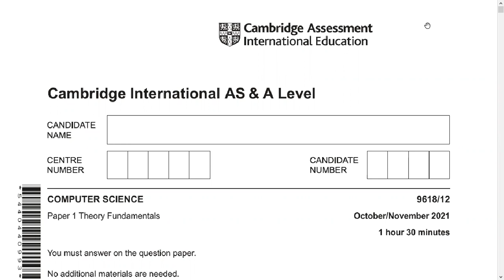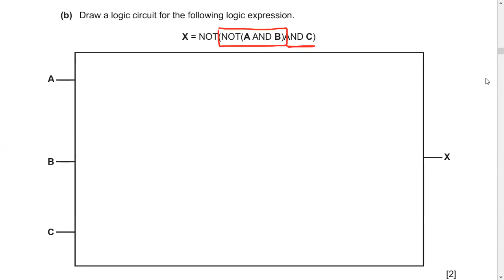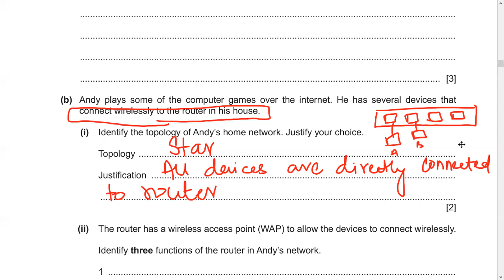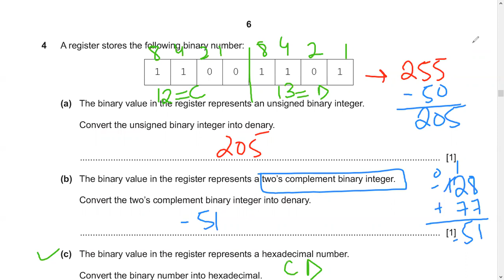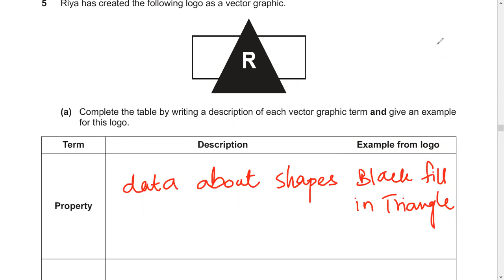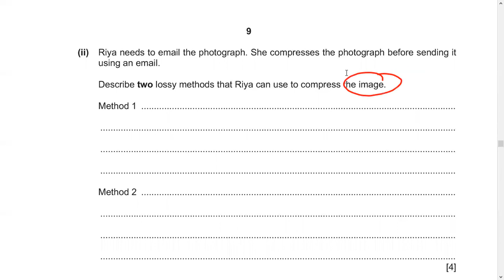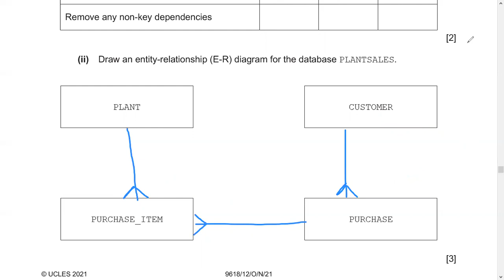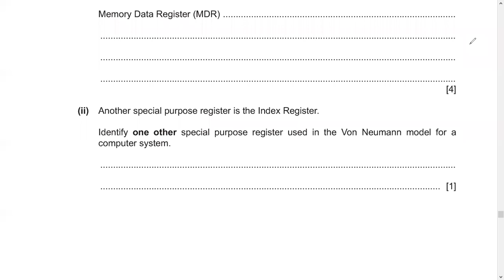9618_w21_qp_12 | Past Paper | Solution | A level | Part1/2 | Sir Wasiq